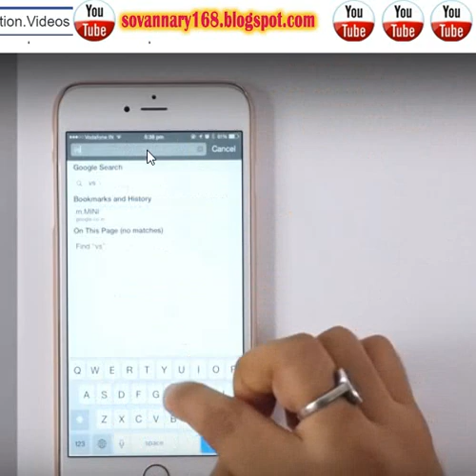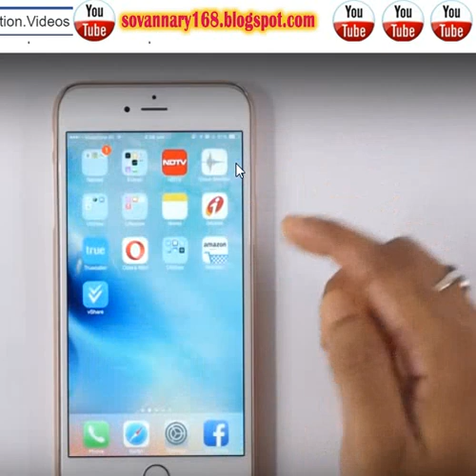How to downloading vShare – No Jailbreak Update new របៀបទាញយកកម្មវិធី Vshare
1.Open the Safari browser on your iOS device
2.Type vsharedownload.com in the address bar
3.Tap the UP arrow, at the bottom of the page that loads
4.Tap on Add to Home Screen on the next screen
5.Name your icon for the sake of simplicity call it vShare
6.Tap on Add
7.Close Safari and look for the vShare icon on your home page; tap to gain access to all those free apps and games